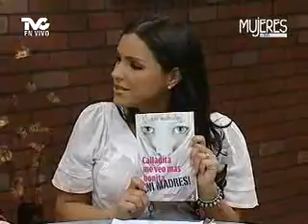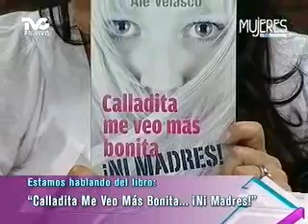Calladita Me Veo Más Bonita, Ni Madres (METVC)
MUJERES EN TVC - LETRAS VIVAS